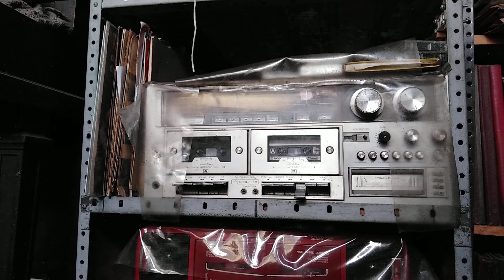levántate de tu lecho , cumpleaños bambuco , cover dueto los porceños federico y porfirio martinez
canción : cumpleaños bambuco , levántate de tu lecho , interpreta el dueto los porceños porfirio y Federico Martínez